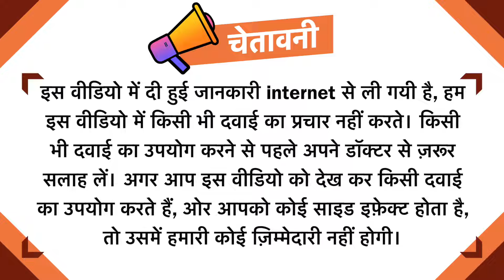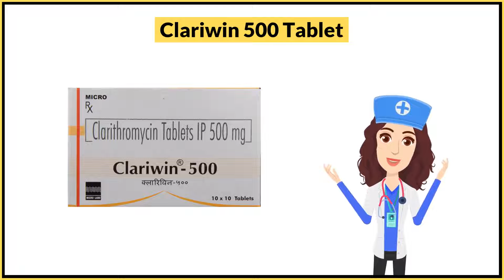Clariwin 500 Tablet Uses in Hindi | Side Effects | Dose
Clariwin 500 Tablet Uses in Hindi | Side Effects | Dosage